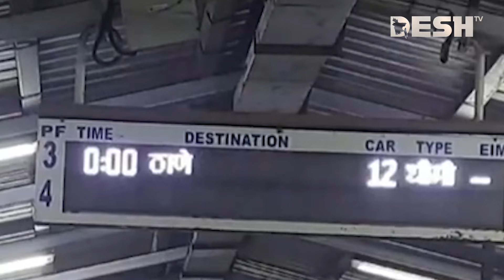বন্ধ শিক্ষাপ্রতিষ্ঠান, বহু ফ্লাইট বাতিল | Weather | Mumbai | India | International News | Desh TV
»» Office Address:
42, Shaheed Sangbadik Selina Parveen Sarak, Malibag 1217 Dhaka, Dhaka Division, Bangladesh